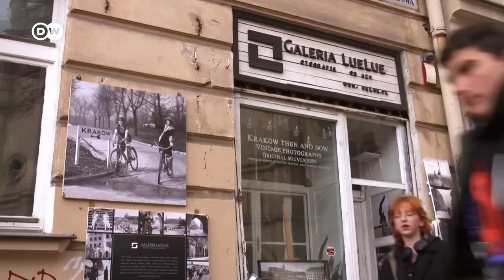La historia del bagel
Del tamaño de la palma de la mano, redondo y con un agujero en el centro: así es un bagel clásico, normalmente elaborado con masa de levadura. Poca gente sabe que el bagel se inventó en Polonia y no en Estados Unidos.